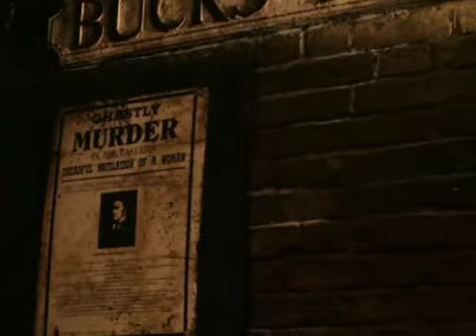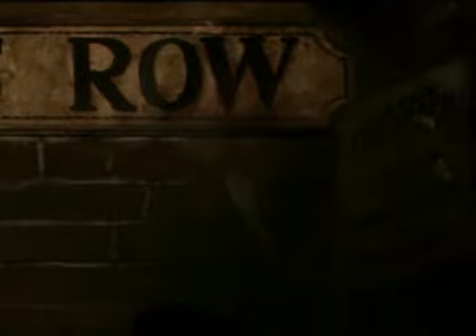FAQ - Jack The Ripper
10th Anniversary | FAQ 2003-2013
Rarities, B-Sides & unreleased Tracks
"Jack The Ripper" | unreleased cover version
written by Nick Cave & The Bad Seeds
recorded 2008 during the "Whitechapel" session